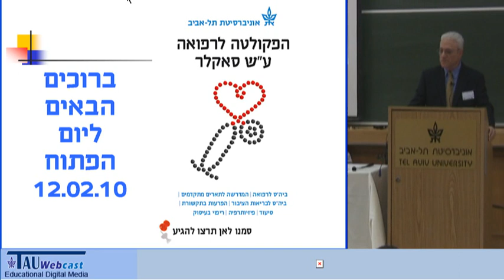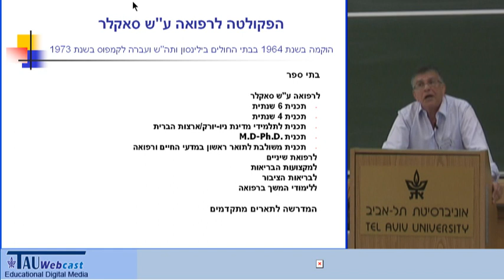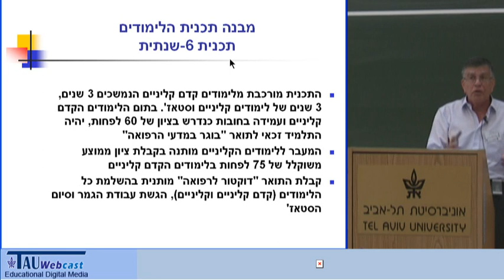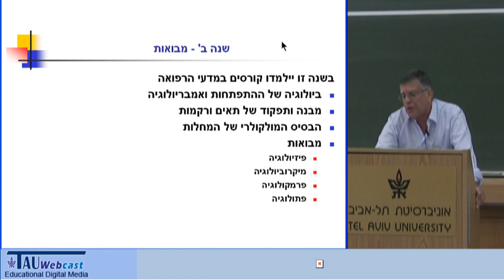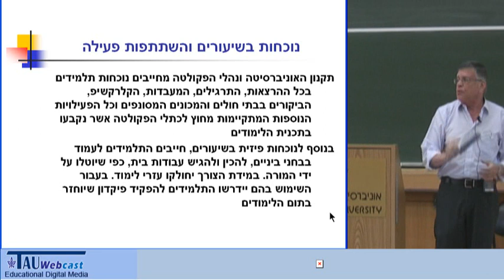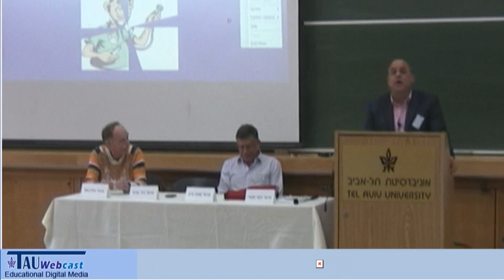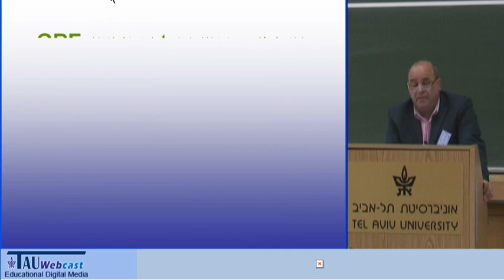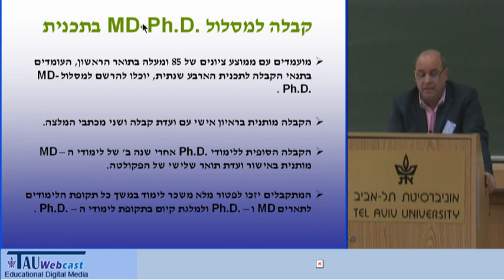Open Day 2010 Dean Gretings & lectures at Lola Auditorium